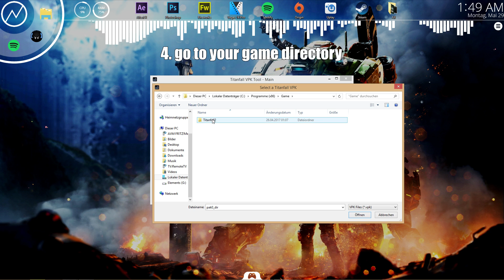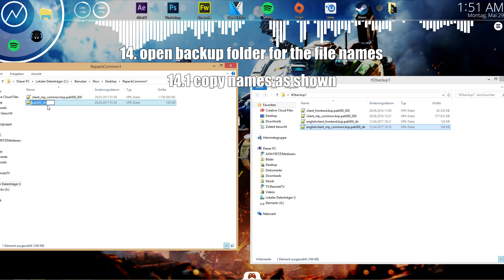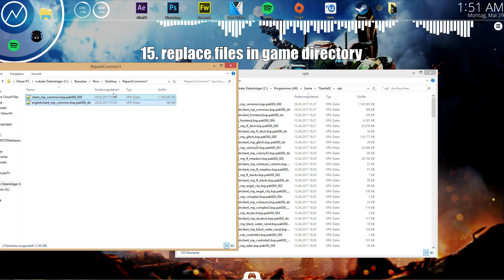TITANFALL 2 | EASY CROSSHAIR MODDING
A few people asked me how to change crosshairs in Titanfall 2, so here you go. Expect more guides in the very near future!